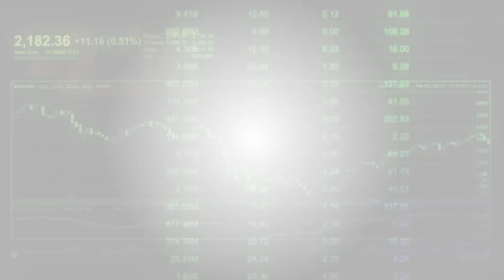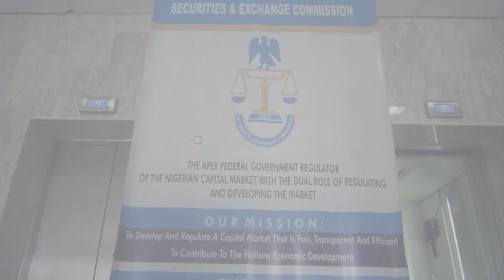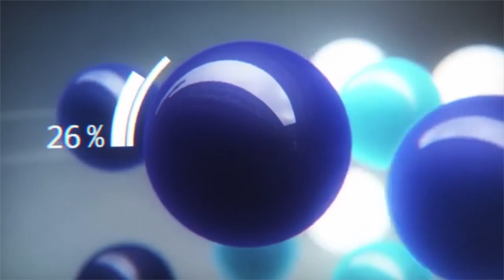SECURITIES EXCHANGE COMMISSION